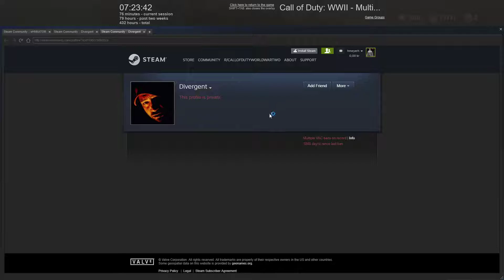Aimbotter in killcam 2 - Divergent - Call of Duty WWII 01 12 2018 07 17 05 14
05:35

| steamname: Divergent
| steam3ID: [U:1:55384825]
| steamID32: STEAM_0:1:27692412